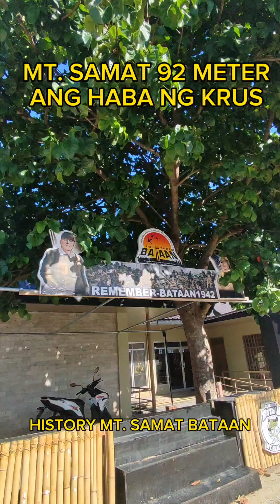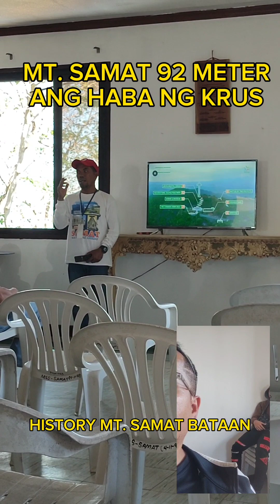remember mt. samat historical shrine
pasyal sa historical shrine